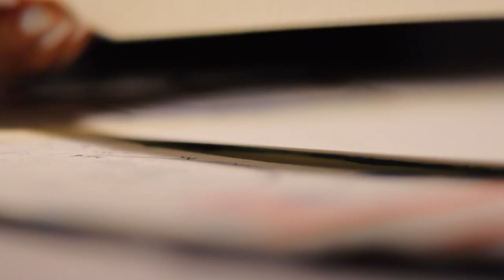making art to sell! Redbubble + Society6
Here's a video of creating some artwork for Redbubble & Society6. You can find links to all the art & products shown down below.